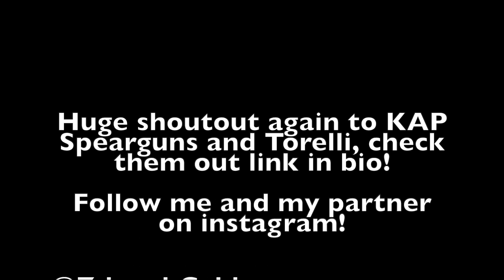Spearfishing Hawaii Oahu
Join me on some of my recent dives! Vlog coming out soon if you guys are interested on what gear I am running. I mainly use my 105cm and 130cm Kap Speargun x Torelli 3mm wetsuit keeping me warm in our tropical water here in Hawaii.

Song is Flume: Insane